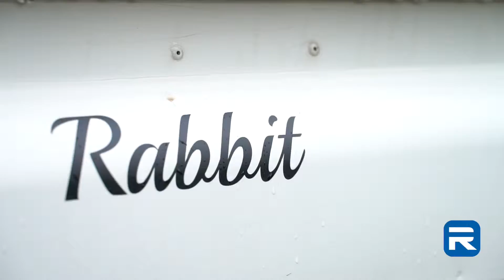Northwest Challenge 2016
Rovalution Automotive participates in the annual Northwest Challenge, an off-road event featuring Landrover's only. This years event was held on Private property just north of Squamish B.C. We want to thank all the organizers, volunteers and participants for making such a great event.